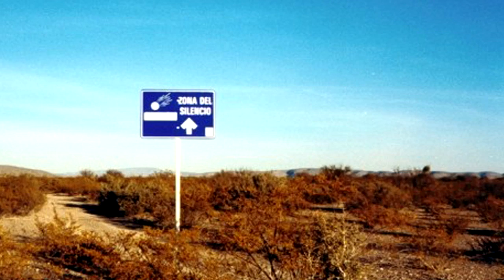25 Natural Phenomena That Science Has Yet To Explain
It’s hard to believe, but there are things that our scientists have not been able to explain. Things like, balls of electricity appearing in the sky, or the random movement of 700 pound rocks with no aid from man or beast. Will we ever know the answers to these mysterious natural phenomena? Maybe. But as of now, these 25 natural phenomena remain a mystery.

Preview:

Sun´s corona
Animal migration
Taos hum
Jellyfish disappearance from the Jellyfish Lake
Ice circles
Bigfoot
Hurricane on Saturn
Monarch butterfly migration
Animal rain
Naga fireballs
Mapimi silence zone
Earthquake lights
Volcanic lights
Moon illusion
Synchronous fireflies
Cat´s purr
Humpback whale´s singing
Beginning of the universe
Bermuda triangle
Loch Ness monster
Fairy circles
Sailing stones
Whale stranding
Ball lightning
Hessdalen light